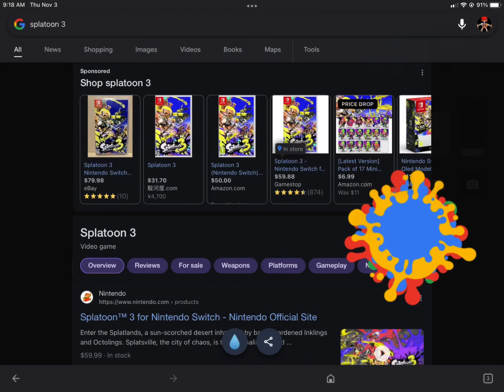google splatoon 3 on mobile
I thought it didnt work lol